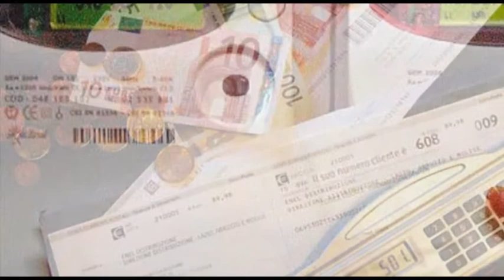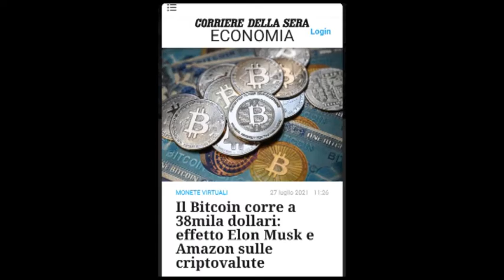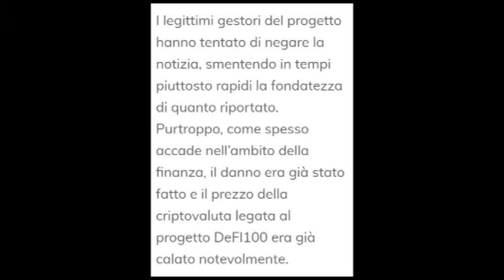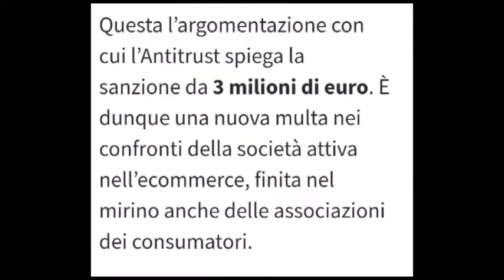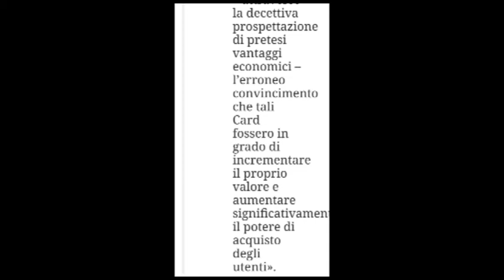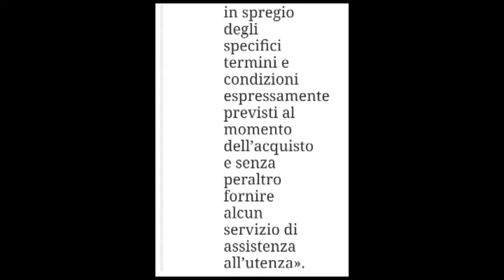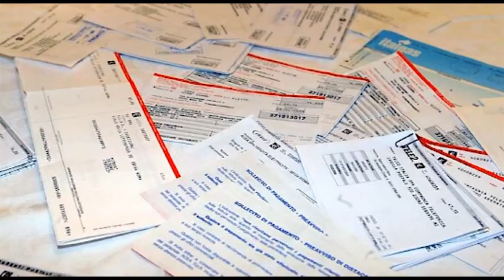Famme Capi 40^ puntata